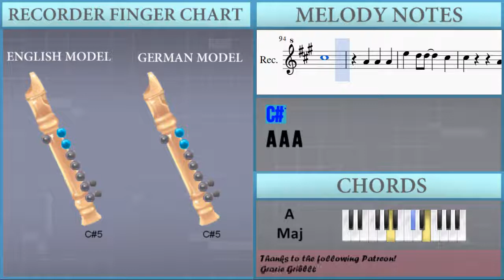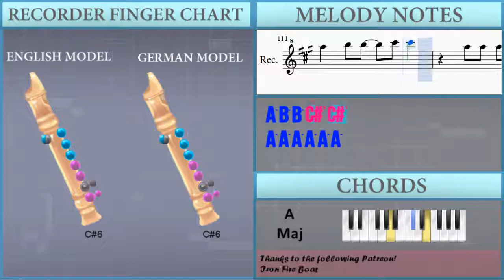How to play Remember Me from Coco by Miguel on Recorder (Tutorial)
The easiest way to learn how to play Remember Me from Coco by Miguel on the recorder. It's a recorder tutorial for Remember Me from Coco by Miguel.

EasyMusicLesson teaches you to play the your favorite instrument, through easy and simple animation so that you too can learn how to play Remember Me from Coco by Miguel on the recorder easily. A recorder tutorial with visual animation graphic.

Notes of the tutorial:
C#5 C#5 A4 E4
E4 C#4
D4 A4 A4   B4
B4 A4 C#5 C#5 B4
C#5
A4
A4 F#5 F#5 E5
E5 D5 D5 C#5 C#5
D5 C#5 C#5   A4
C#5 D5 B4 A4 B4
C#5 C#5   A4
E4
E4 C#4
B4 A4 C#5 C#5
B4 C#5
C#5 B4
A4 A5 A5 G#5
G#5 F#5 F#5 E5
E5 C#5 C#5 B4
A4   A4
A4 C5 C5 F5
F5 A5 B5
F#5 A5 A5 E5
E5
E5 E5
A5
E5
A4
E5 D5 D5   C#5
A4
A4 E5 E5 D5
C5 B4 B4 B4 A4 B4
A5 A5 E5
E5
E5
F5 G5 F5 G5
F5 A5 A5 F#5
A5
A4 A4 E5
E5 D5 D5 D5 C#5
C#5   A4
G#5 F#5 F#5 E5 F#5
E5 C#5 B4 A4
A4
A4 D5 D5 F5
F5 A5 B5
A4 B4 B4 C#5 C#5
A4 A4 A4 A4 A4 A4
A4 E5 B4 C#5 C#5
A5   G#5 G#5   F#5
F#5   E5 E5   C#5
E5
C#5 C#5 A4
E4
E4
C#5
C#5   A4
F5   A5 C6 B5 B5
C#6
C#6 C#6 B5 A5 F#5
A5 A5 A5 A5 A5 A5 A5
A5 B5 B5 C#6 C#6
A5 A5 A5 A5 A5 A5
A5